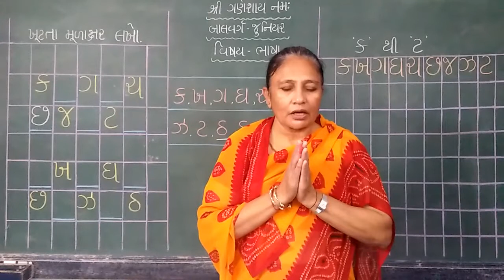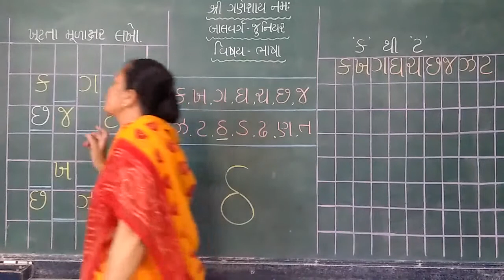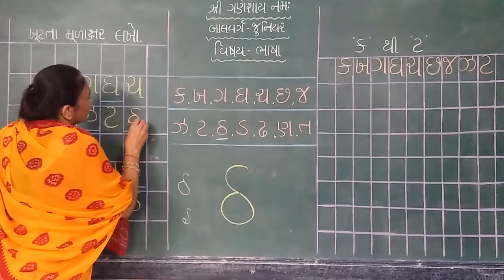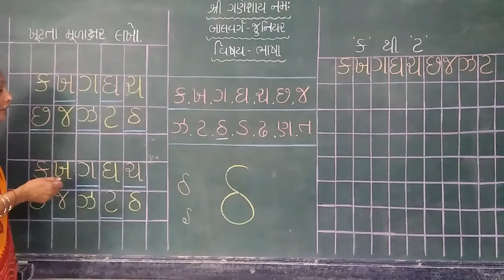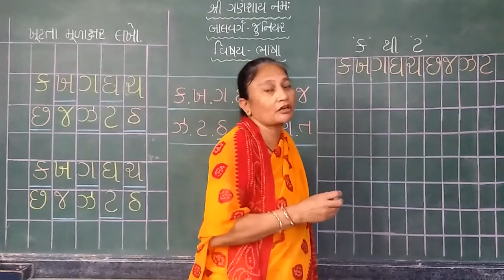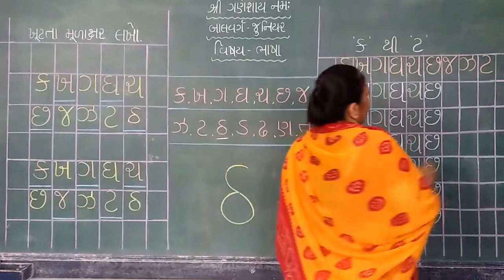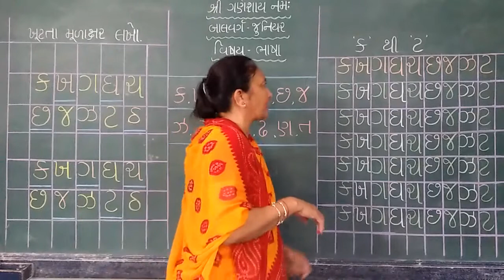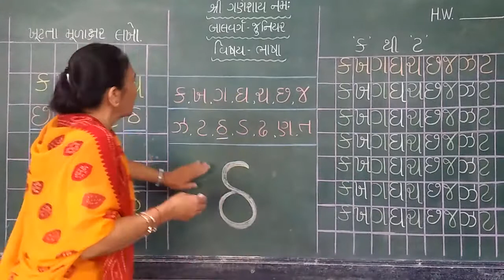બાલવર્ગ . જુનિયર ( વિષય : ભાષા )